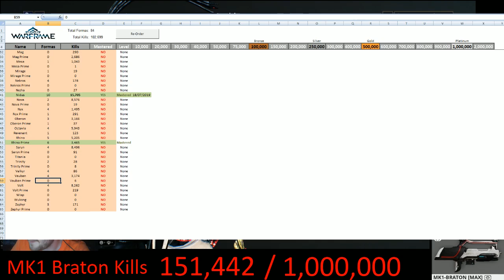[DAY 8] - WarFrame 150,422 / 1,000,000 MK1 Braton Kills (Part 2) - Stakhanov's Quest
Want to come and play with me? Let me know and I can invite you!